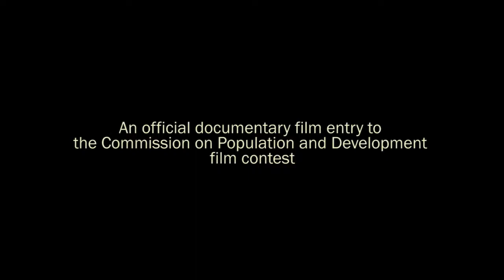Trailer: Laum Lantaw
Commission on Population and Development (POPCOM)
2019 Adolescent Health and Development (AHD) Film Festival

Title: Laum Lantaw
POPCOM Region X
Central Mindanao University Laboratory High School and Tambayan ng Kabataan sa Maramag (Teen Center)